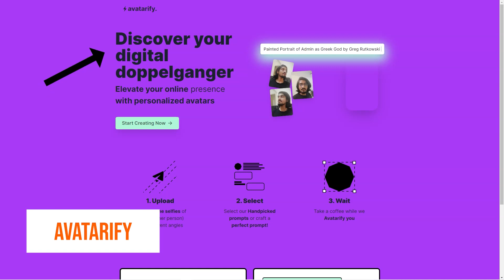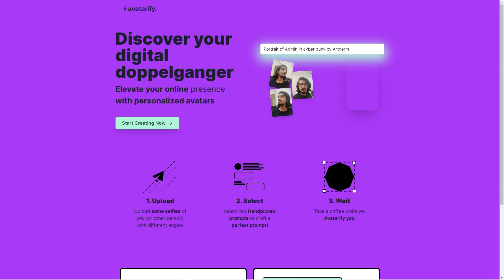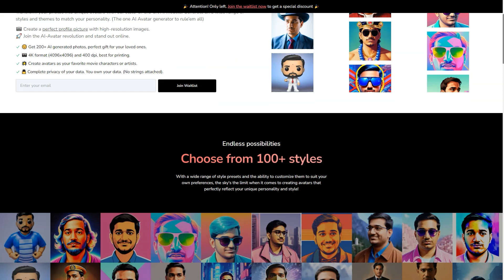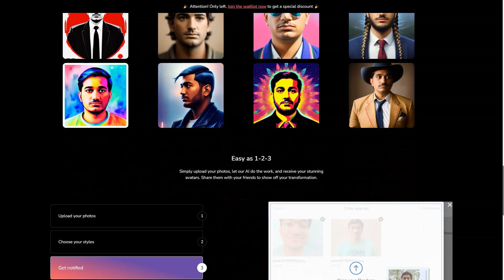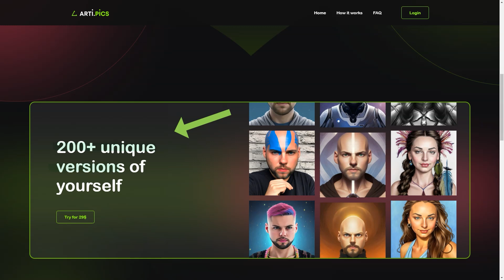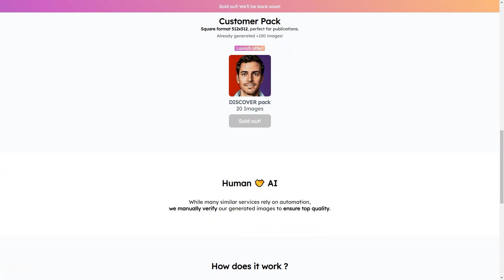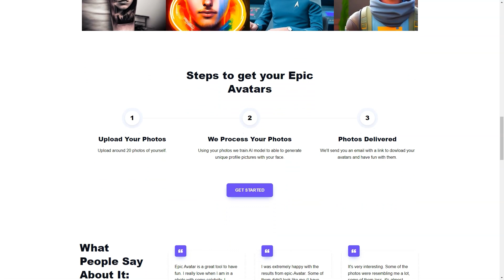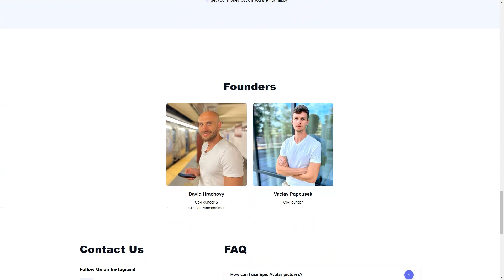How to Turn Any Photo Into AI Talking Avatar in 2 Clicks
Unleash Your Creativity: How to Turn Any Photo Into an AI Talking Avatar in Just 2 Clicks!

Welcome to our groundbreaking tutorial where we reveal the secrets behind "How to Turn Any Photo Into an AI Talking Avatar in 2 Clicks". This video provides an easy, step-by-step guide that empowers you to convert your favorite images into engaging AI-powered avatars that can hold a conversation!

👉 No more browsing countless tutorials online. In just a few minutes, you'll learn how to create lifelike AI talking avatars using any image. From your favorite celebrity photo to your beloved pet's image, we'll walk you through the process to breathe life into static pictures.

✨ Key Highlights:
1. Get a thorough understanding of AI avatar technology and its potential applications.
2. Discover the tools and resources you'll need to turn your photo into an AI talking avatar.
3. Follow along as we demonstrate a live example, making it super simple for you to replicate.

Don't forget to hit the 'Like' button if you find this video useful. Your feedback helps us produce more high-quality content. And remember, 'Sharing is Caring'!